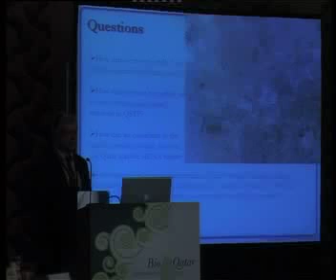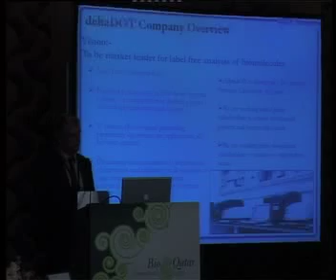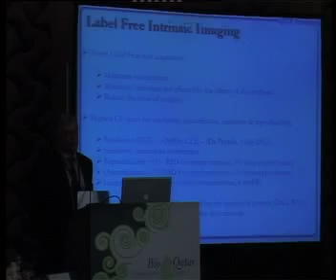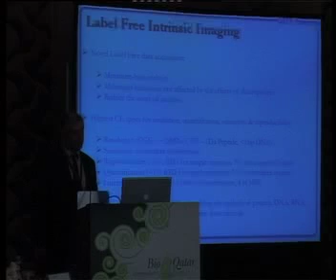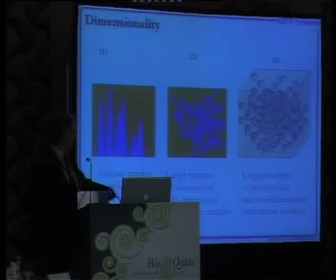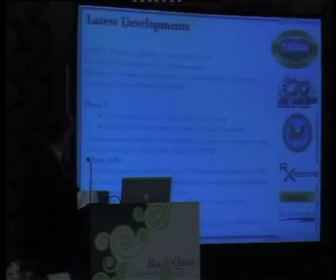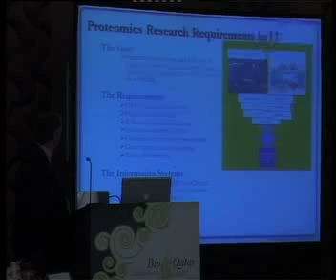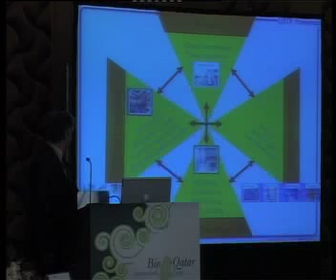BioQatar Symposium 2008 - 17 - Dr John Hassard 1-2.mp4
Full Coverage of the BioQatar Symposium 2008 which took place on 17th & 18th November 2008 at Sharq Village in Doha, Qatar.